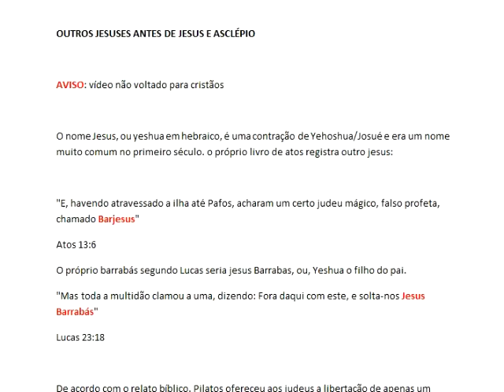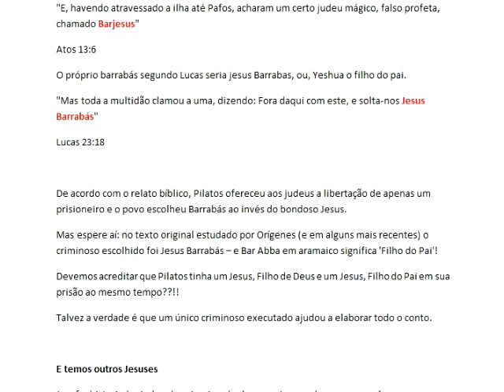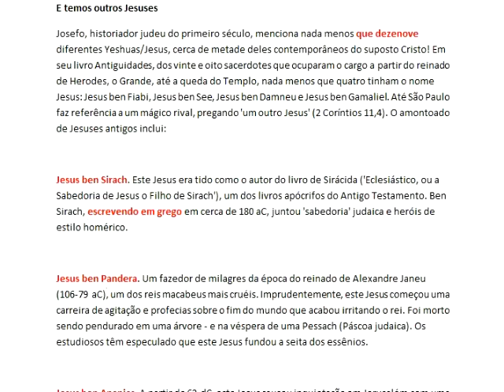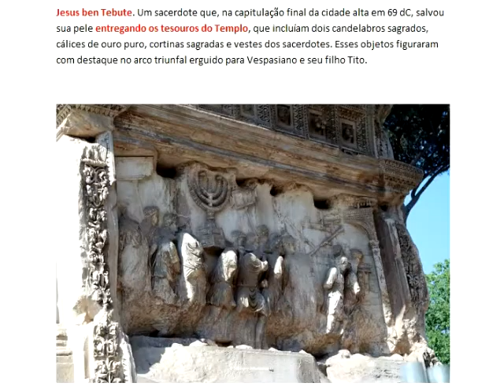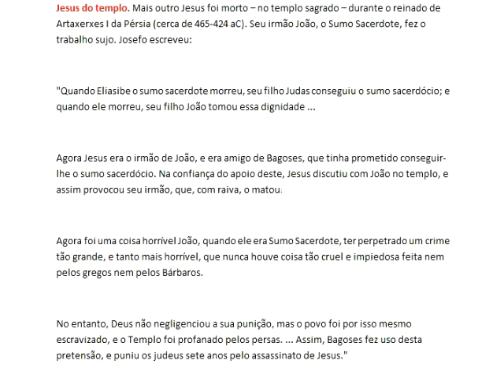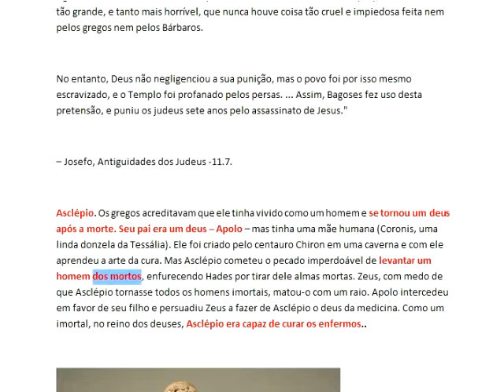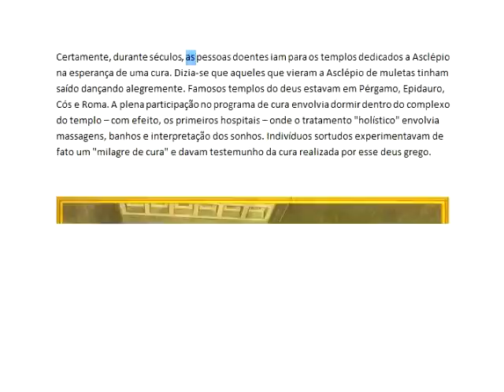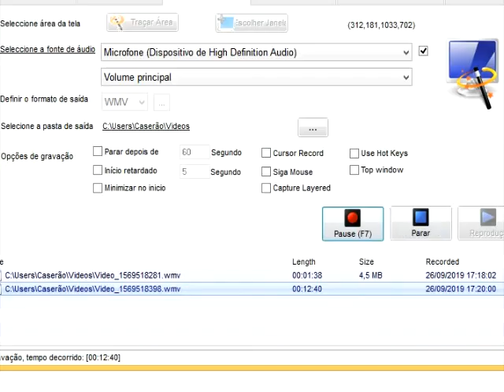Jesus antes de Jesus Asclépio e outros